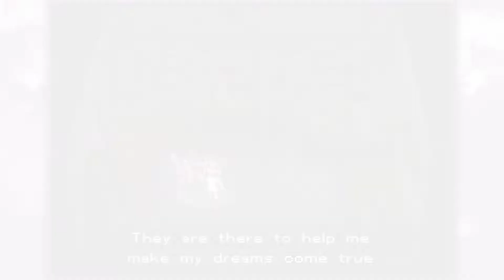Prinny Presents NIS Classics Vol. 3 - Rhapsody: A Musical Adventure Spotlight (Nintendo Switch, PC)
Experience the story of Rhapsody: A Musical Adventure ported from the original PS1 release! Join young puppeteer Cornet on her musical journey for love. Take on the devious Marjoly with your puppet-friends and win Prince Ferdinand's heart. But don't get too lost in love, danger is lying in wait! Prinny Presents NIS Classics Vol. 3 comes out 2 September, 2022 for Nintendo Switch and both games will release on Steam as individual titles on August 30, 2022.!